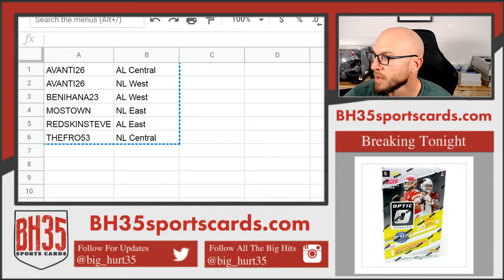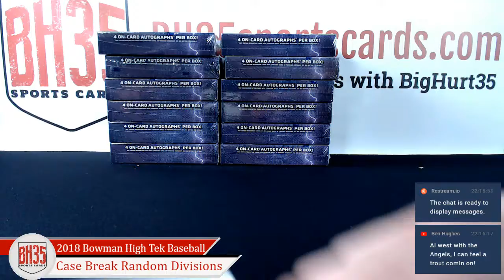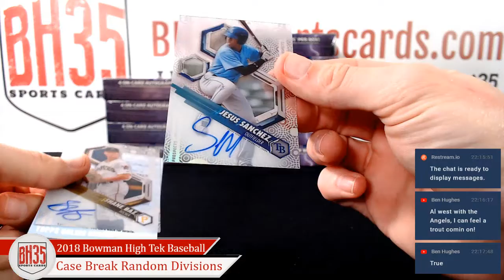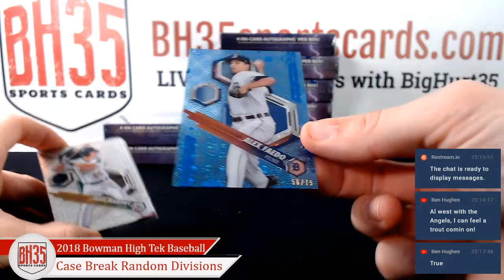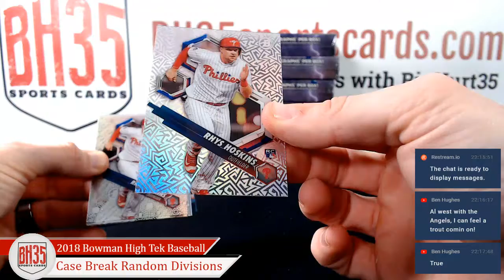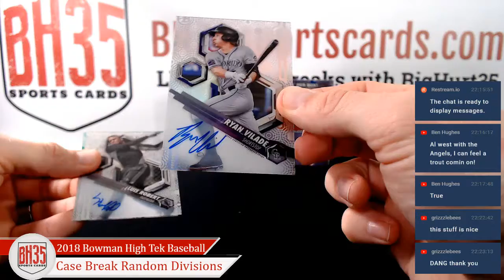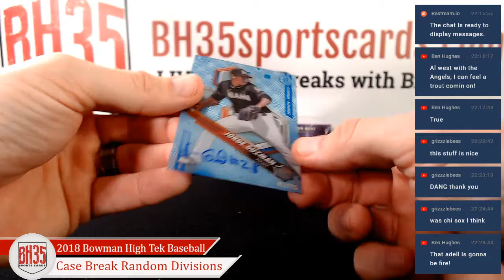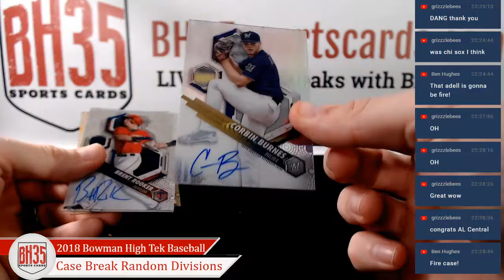2018 Bowman High Tek Baseball | 12 Box Case Break Random Divisions